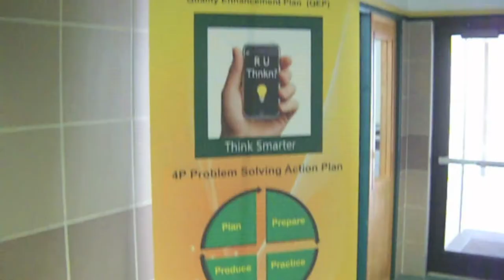Bladen Community College QEP Trailer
Quality Enhancement Plan - Fall 2012